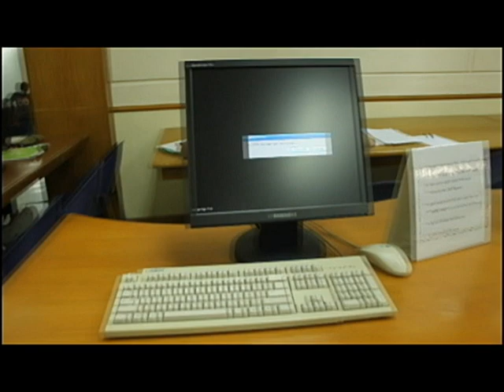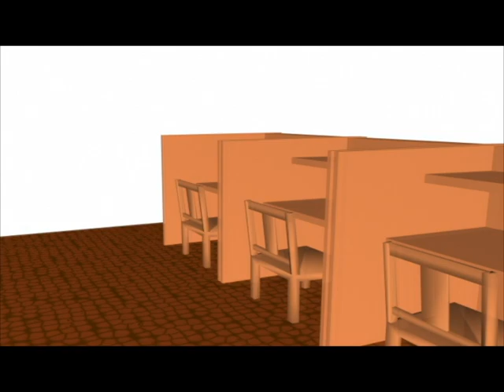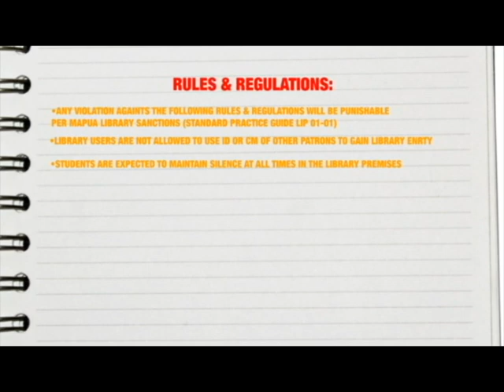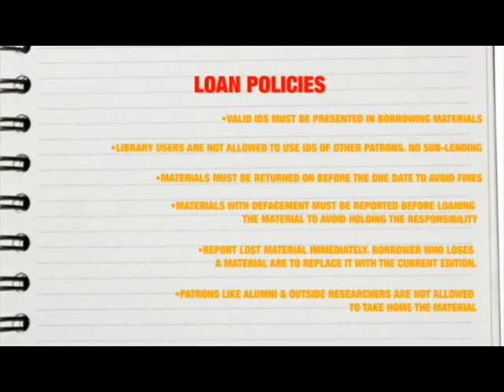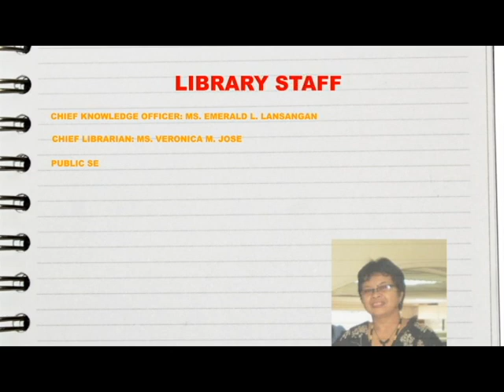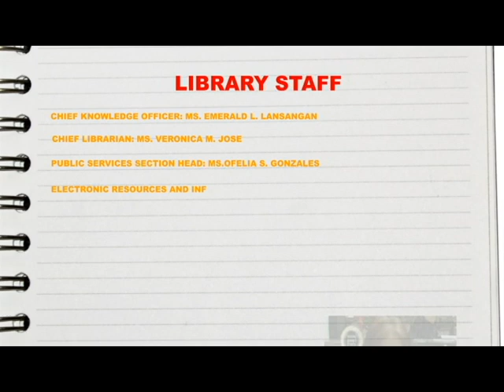MAPUA LIBRARY AVP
My finals project for my Video Elective 3, i was asked to create an AVP for Mapua Institute of Technology Intramuros' Library.